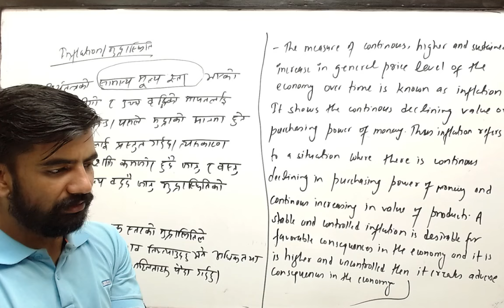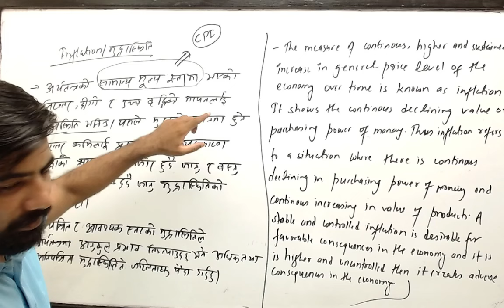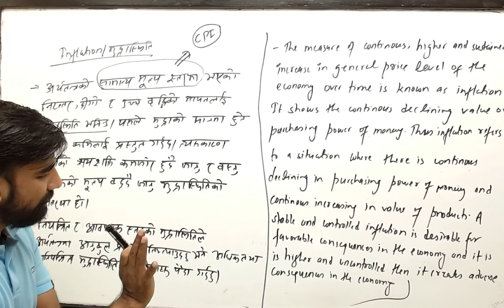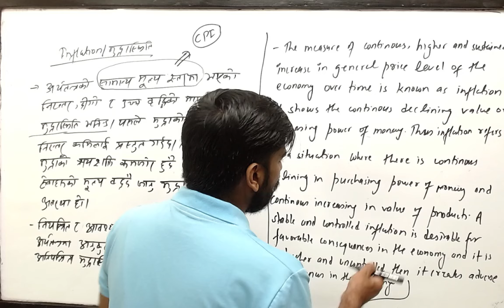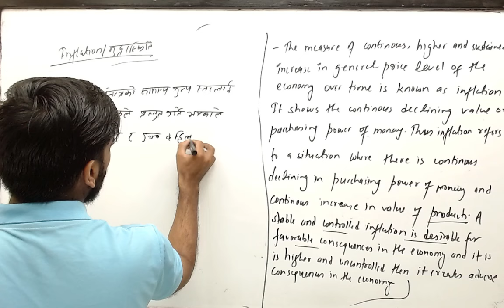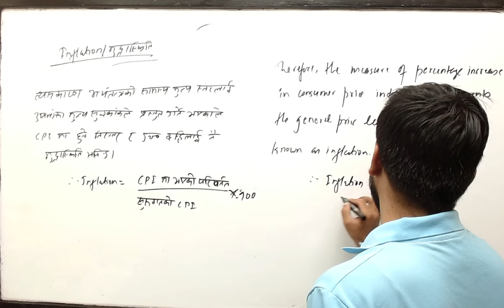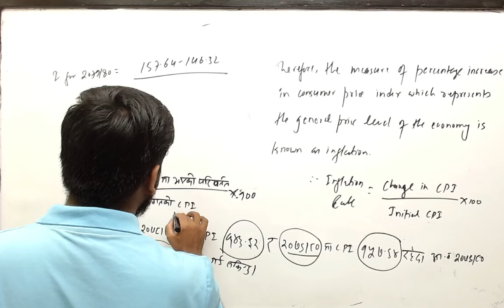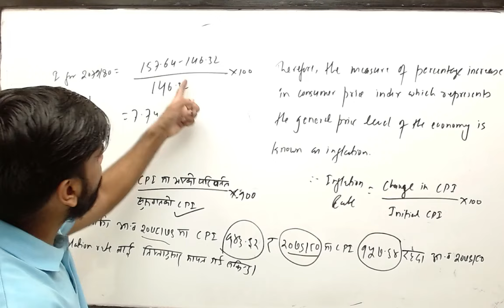Meaning of Inflation/मुद्रास्फीति को अर्थ